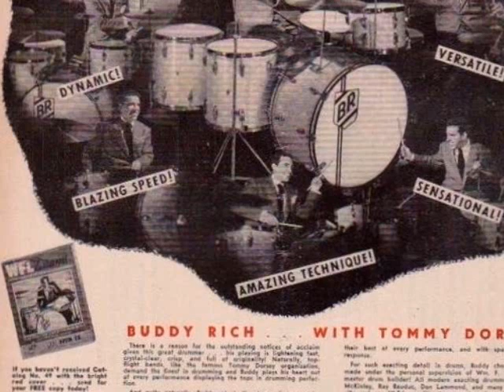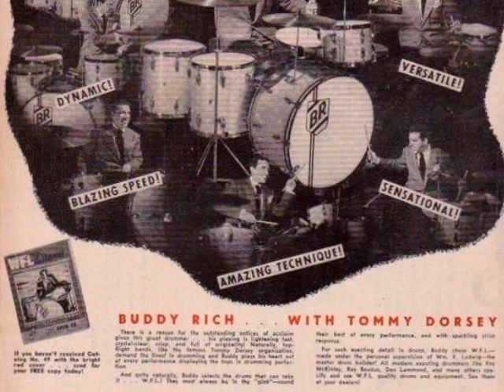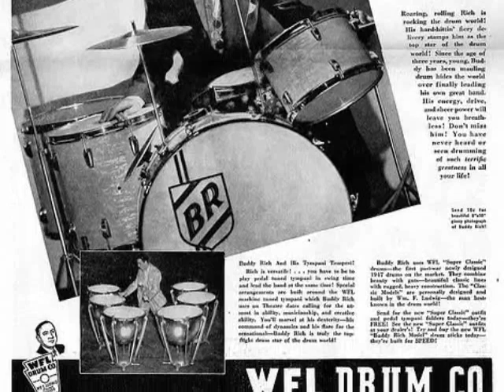Buddy Rich & his Orchestra 1/25/1946 "Theme-Quiet Riot"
Recorded at Quonset Naval Air Station, Rhode Island.
 1/25/46